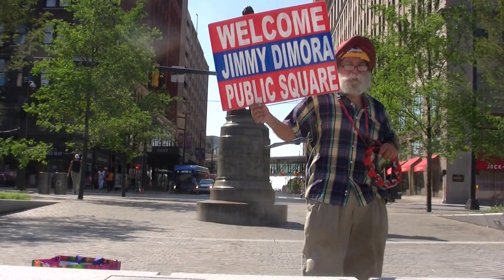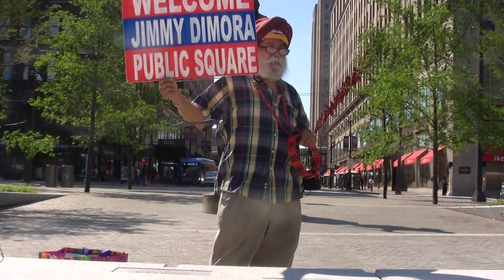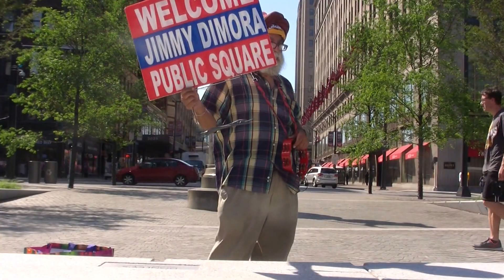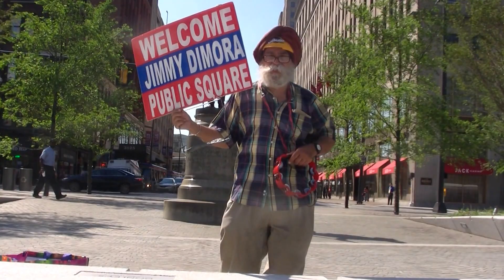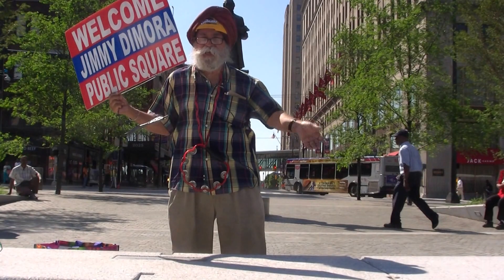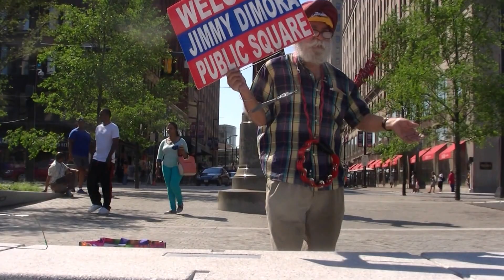Welcome Jimmy Dimora Public Square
Satinder P. S. Puri, community activist, teacher, and former structural engineer, explains why the new $50 million Public Square is a product of corruption and was built with low quality materials. He also welcome the RNC to Cleveland. LBTV Production, T.R. Smith, July 2016.